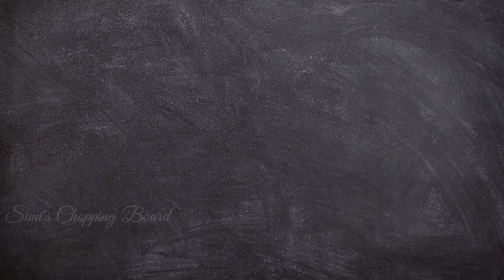Black Halwa/Kerala Style Black Halwa/SCB-59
Simi's Chopping Board

Kerala Black Halwa is an amazing sweet dish traditionally prepared in an ‘uruli’. It is tempting and you can never say enough with one bite. It is unique and special with a condensed mixture of maida, black jaggery. The dish requires constant stirring in moderate flame and you can easily prepare the delicious sweet at home.

INGREDIENTS

Cardamom powder
Salt
Sugar
Cashew nut
Badam
Peanuts
Coconut Oil
Ghee
White sesame seed